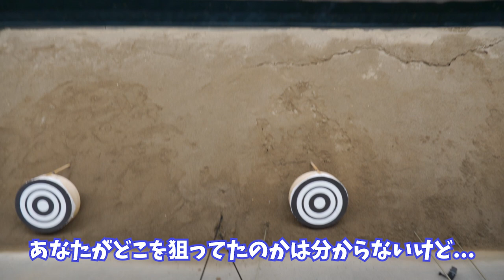The Beauty of Kyudo ｜Learn Japanese Archery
In this episode, I went to learn Kyudo from Jessica-san! Honestly it was a lot more complicated and difficult! Would love to try again in the near future.

Another vlog with Jessica-san when she introduced me Shinan Mato.

Timecodes
00:00 Intro
01:37 Prepping
04:57 Fundamental
05:54 Demonstration by Jessica
07:43 Let's try it!
10:59 Result
11:58 Jessica's final try
12:43 Outro

“RE-JAPANESE” is the series where I as a Japanese person go learn Japanese culture but from non-Japanese people. The reason is over the years I've encountered so many Japan enthusiasts who know so much more about my culture than I do and I often end up learning something new about my culture from them.